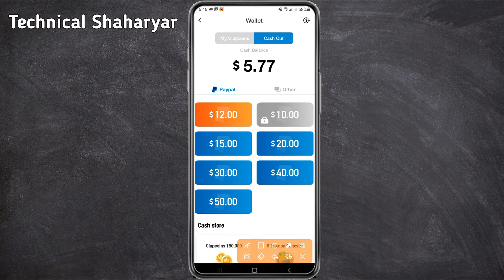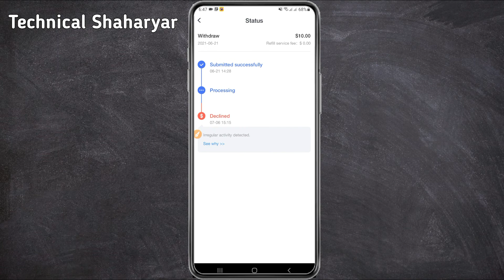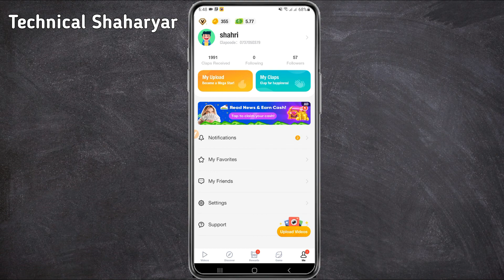Clipclaps Earnings Withdrawal Proof | Clipclaps Real Or Fake | Technical Shaharyar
In this video i will give you the real truth of clipclaps withdrawal with proof.
clipclaps app withdrawal proof 2021
clipclaps app real or fake
Regards
Technical Shaharyar